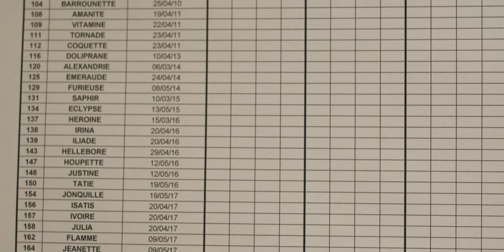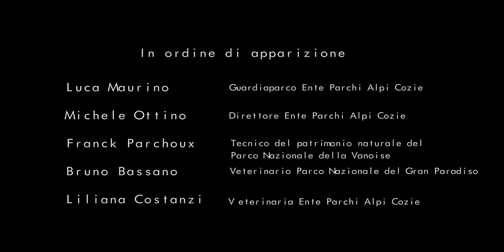Progetto LEMED-IBEX, episodio 1: lo stambecco delle Alpi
Lo stambecco delle Alpi è il primo di cinque video dedicati all'ungulato nell'ambito del Programma Alcotra Lemed-Ibex.
Attraverso il cofinanziamento europeo è stato avviato il progetto di monitoraggio e gestione dello stambecco (Capra ibex) dal lago di Ginevra (Léman) al Mediterraneo per assicurare una migliore conservazione della specie il cui areale potenziale ricopre l'intero arco alpino. Nonostante un trend demografico positivo, numerosi segnali indicano che la specie è tutt'ora vulnerabile: vengono analizzati i fattori di rischio e ricercate strategie di gestione adatte al contesto locale.
La serie di video presenta la situazione dello stambecco sulle Alpi e le azioni intraprese dal progetto per la sua conservazione, per saperne di più visita